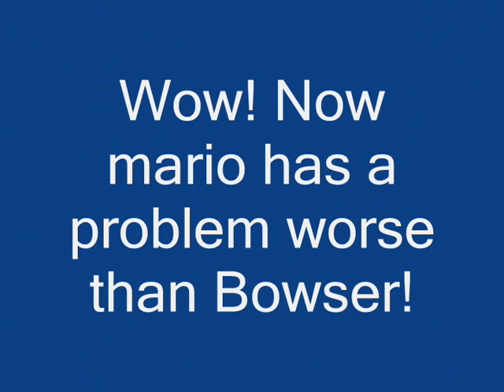Red vs. Blue Mario Style Trailer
Mario has new troubles worse than Bowser. Can he handle it!?